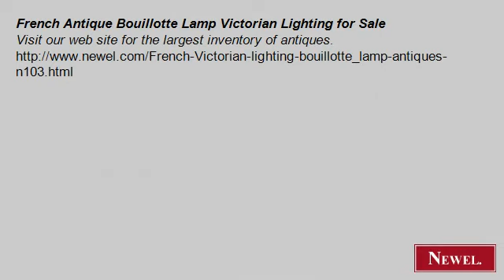French Antique Bouillotte Lamp Victorian Lighting for Sale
- Newel.com: French Antique Bouillotte Lamp Victorian Lighting for Sale (Newel Art and Antiques, New York City)